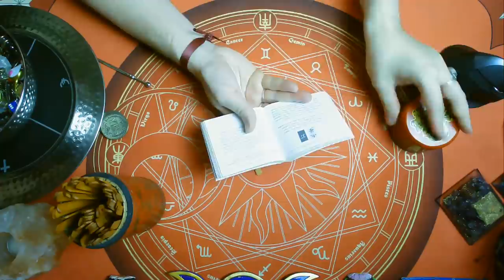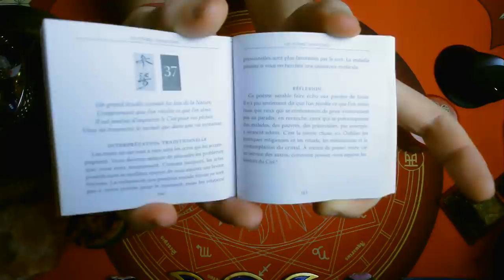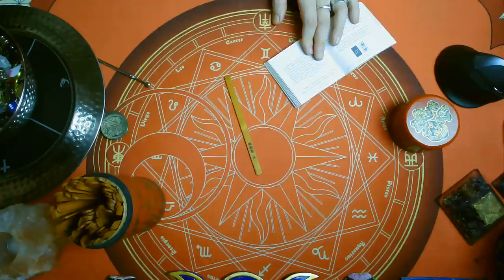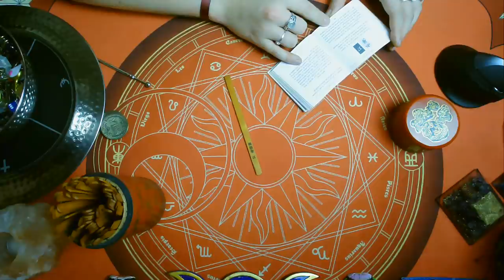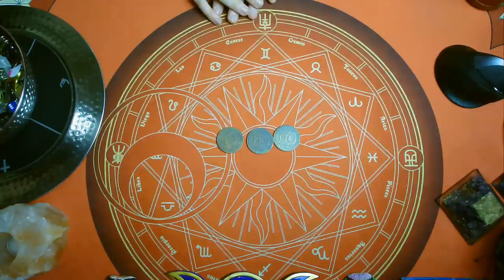🔮MARDI 1 DÉCEMBRE 2020🔮